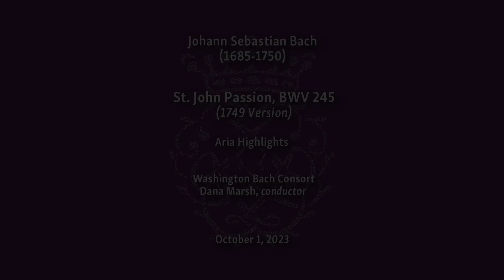Bach’s St. John Passion (1749 version) Arias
In further observance of Holy Week 2024, we are delighted to offer this selection of aria excerpts from J.S. Bach’s St John Passion, performed by the Washington Bach Consort, featuring vocal soloists Reginald Mobley, Elijah McCormack, Jacob Perry, Jonathon Adams, and Enrico Lagasca. Instrumental soloists include Geoffrey Burgess and Meg Owens; Colin St-Martin and Katy Wroth; Andrew Fouts and Tatiana Chulochnikova; John Moran, Jessica Powell Eig, and Adam Pearl, and Wade Davis.

Performed at National Presbyterian Church

Dana Marsh, conductor

Soprano
Elijah McCormack, soloist
Amy Broadbent
Crossley Danielle Hawn
Sara MacKimmie, maid
Margot Rood

Alto/Countertenor
Reginald Mobley, soloist
Hannah Baslee
Kristen Dubenion-Smith
Sylvia Leith
Lucy McVeigh

Tenor
Gene Stenger, Evangelist
Jacob Perry Jr., soloist
David Evans
Patrick Kilbride, servant
Matthew Smith
John Logan Wood

Bass
Jonathon Adams, Christus
Enrico Lagasca, Pilate
Ian Pomerantz
David Rugger, Peter
Ross Tamaccio
Jason Widney

Violin I
Andrew Fouts, concertmaster
Natalie Rose Kress
Gail Hernández Rosa
Leslie Nero

Violin II
Tatiana Chulochnikova
Jude Ziliak
Freya Creech
Marlisa del Cid Woods

Viola
Marika Holmqvist
Isaiah Chapman
Daniel McCarthy

Violoncello
John Moran
Wade Davis, viola da gamba

Violone
Jessica Powell Eig

Harpsichord
Adam Pearl

Flute
Colin St-Martin
Kathryn Roth

Oboe/Oboe d’amore
Geoffrey Burgess
Margaret Owens, oboe da caccia

Bassoon
Anna Marsh

Audio and Video produced by:
Mark Willey